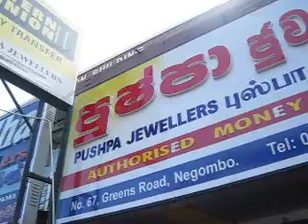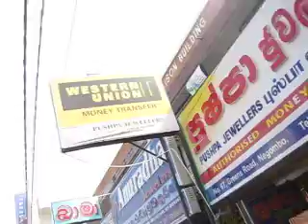20100919 in Srilanka negombo town